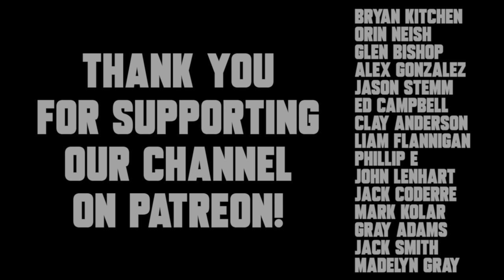5 Best Baseball Movies of All-Time!!!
5 Best Baseball Movies of All Time! Put your five best baseball movies of all-time in the comment section below!

Recommended Nutritional Products:

EAS 100% Pure Whey Protein Powder
Optimum Nutrition Micronized Creatine Monohydrate Powder

The Inner Game of Tennis: The Mental Side of Peak Performance
Peak: Secrets from the New Science of Expertise
Grit: The Power of Passion and Perseverance